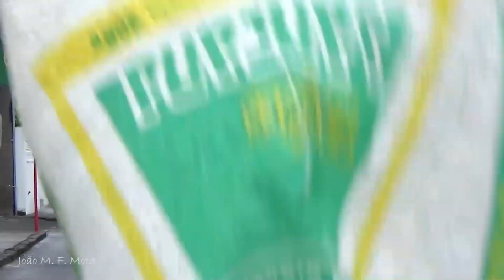Procissão da Migalha - 2019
Ontem dia 10 de Agosto, realizou-se na freguesia de Sete Cidades, na ilha de São Miguel, a procissão da Migalha ( recolha das imagens ). Num dia chuvoso de inverno, a procissão percorreu as ruas, recolhendo as imagens da igreja que tinham sido decoradas com flores nas casas dos paroquianos e recebendo oferendas para a festa de São Nicolau